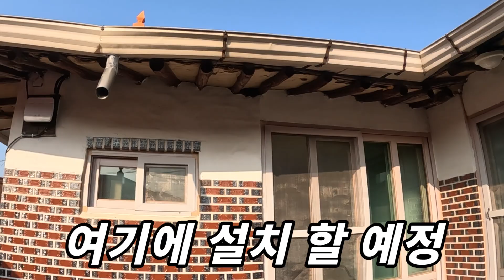종이컵 300개로 워터 슬라이드 국수 해보자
역시 노력은 배신하지 않는다

종이컵 300개로 워터 슬라이드 국수 만들어서 먹어 보지웅!